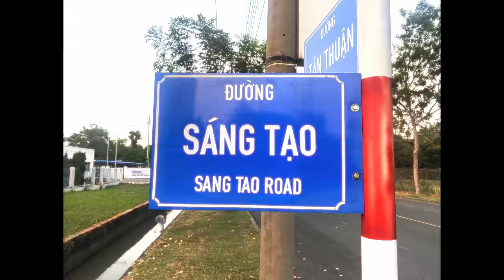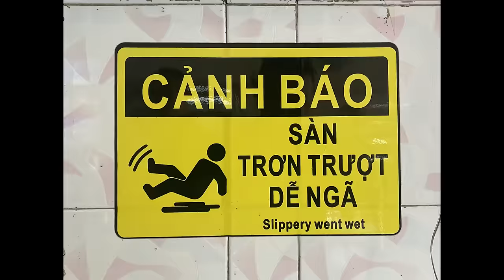$A Milo & Coldzy - Break The Rules (Ft. Touliver)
Artists: $A Milo, Coldzy
Music Producer: Touliver
Creative Director: Kiên Ứng
Director: HDWNG
MV Producer: Minsk

Marketing & Media: Tùng Lâm, Diệu Anh, Phanh Da Bressciahh, Long Chu, Sonni, Vinylei, Chloe Minh Hạnh, Tín Nguyễn, Mây Hạ
PR: Mỹ Duy, Hoài Thanh
Graphic Designer: Đại Big Light
Stylist: Lâm Minh Trí
Stylist Assistant: Song Anh